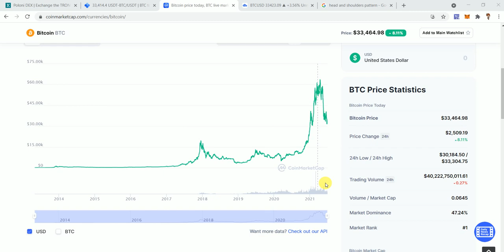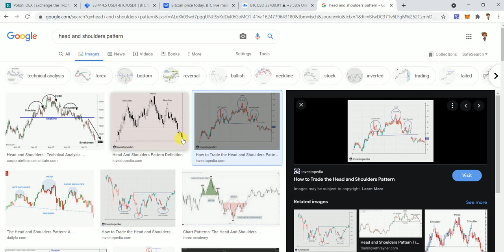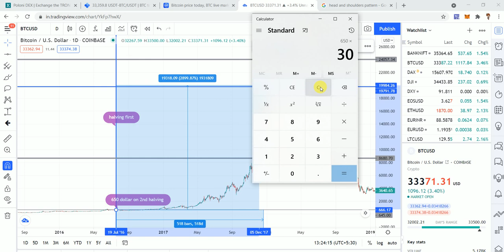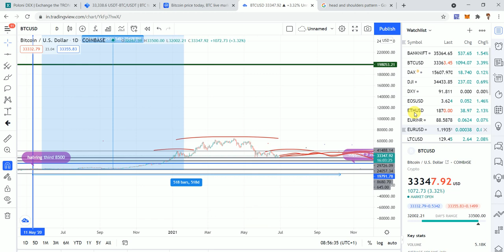BITCOIN CAN GO TO 20000 DOLLAR OR 250000 DOLLAR BEAR OR BULLISH || HINDI